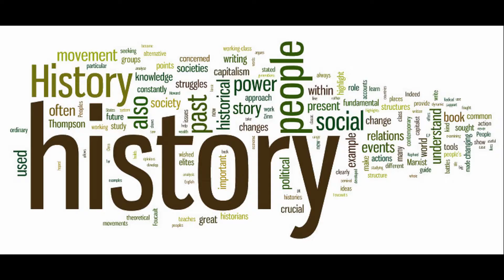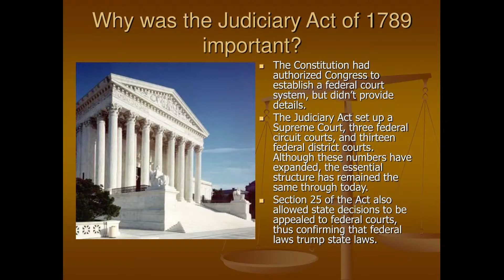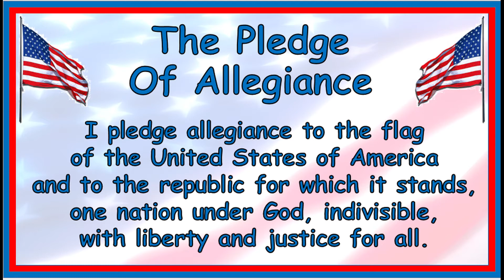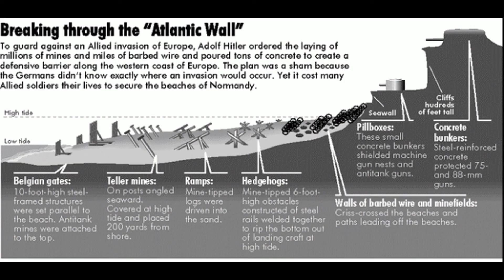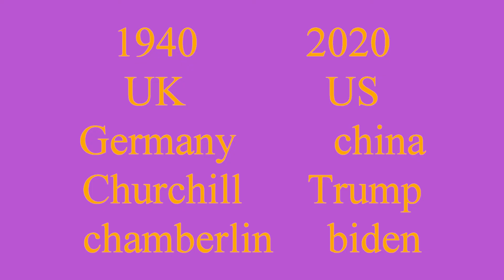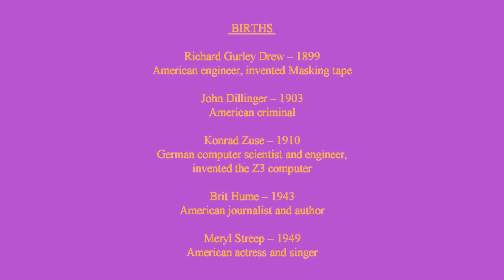Department of Justice, Operation Barbarossa and a river of fire - TDH